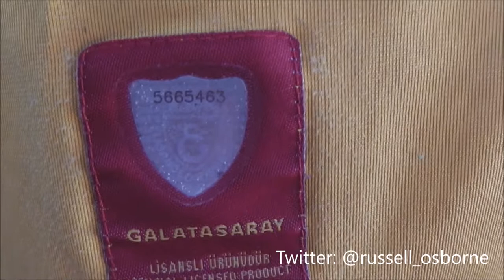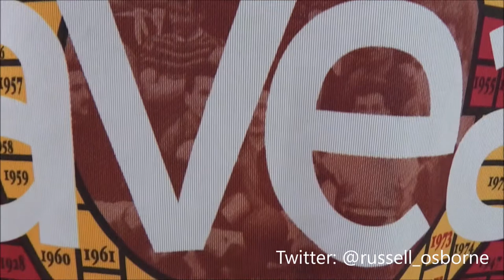Galatasaray 2005 centenary home shirt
Retro Football Shirt FC presents the 2005 Galatasaray centenary home shirt.